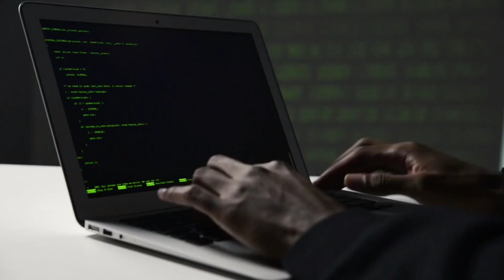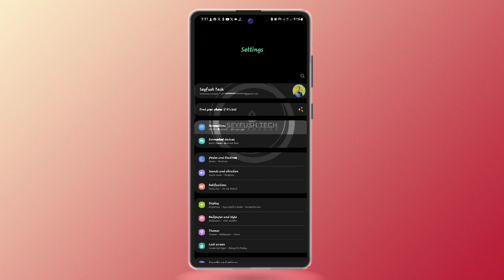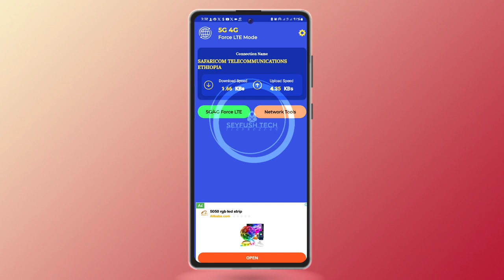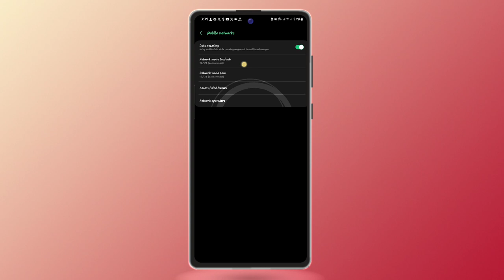Ethio-telcom and Ethiopia 5G Network | 5G/4G Ethiopia .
Akkaata itti bilbila 5G hin qabne irratti 5g itti fayadamnu || how to use 5G in Ethiopia on non supported phones

I hope you Love this video, If you Love the video, please hit LIKE Button and SHARE to your friends

.                                          ⇠・✧ TAGS ✧・ ⇢